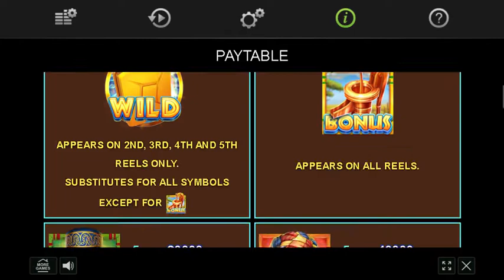Drops Of Water | EGT Slot